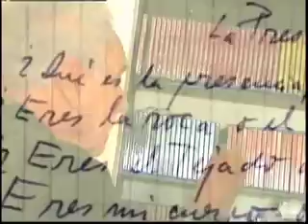"Machu Picchu y la música" de Guillermo Gonzales en DE PELICULA 17 JULIO 2011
Unas 500 millones de personas alrededor del mundo vieron la ceremonia por los 100 años del re descubrimiento de Machu Picchu... Esta, fue una extraordinaria oportunidad para promocionar a nuestro país, es por eso que algunos se preguntan por qué no tener a más músicos peruanos en escena...